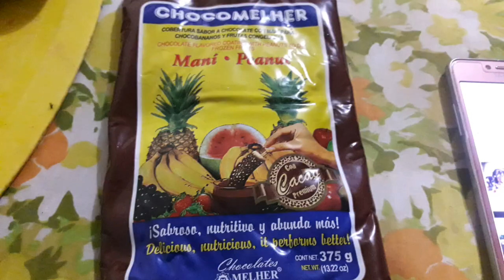CHOCOBANANOS SALVADOREÑOS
Es muy fácil preparar este postre, espero les guste.